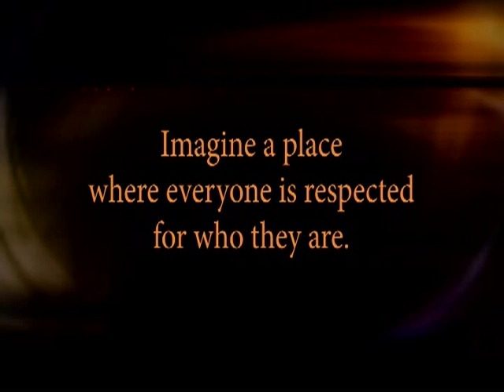Dave Pallone's Message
This video is really my mission statement.
Respecting yourself, and respecting others for who you and they are is the key...Whether you're an employer, an employee, a college professor, a college coach, a student or student athlete,  this is one message I try to communicate to all!!